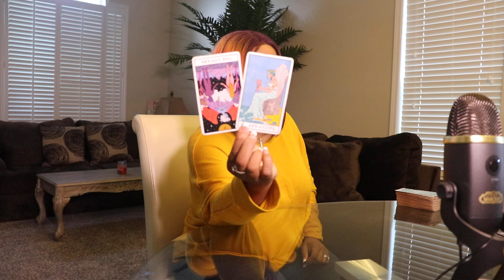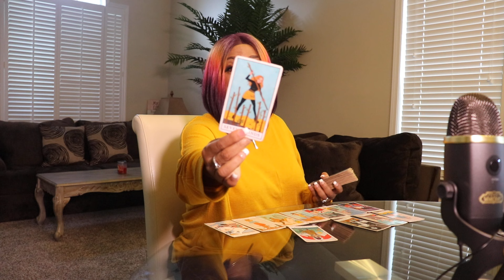LEO ♌️ "SOMEBODY LOVES YOU BABY!" ❤️MID AUGUST 2021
CLICK BELOW FOR THE LEO EXTENDED VIDEO
This video is for the LEO and the Cross-watcher.

Questions asked are:

1. Where is this relationship going?

2. How does he/she feel?

3. What do you need to know but he/she can't say.

4. is there someone else?

5. Will there be someone else?

6. What will their next actions be?

7. What is the outcome for love in mid-August?

8. How does LEO Feel?

9. What does LEO need to say but can't?

10. Does LEO have someone?

11. Where is it going between those two?

12.What actions will  LEO take?

13 Outcome from LEO perspective?